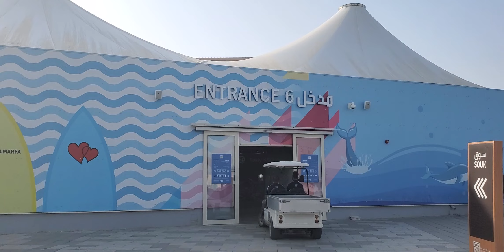Dubai Deira gold souk||Dubai Deira island Dubai Deira Market 🏝️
Dubai Deira gold souk||Dubai Deira island
Dubai Deira Market 🏝️